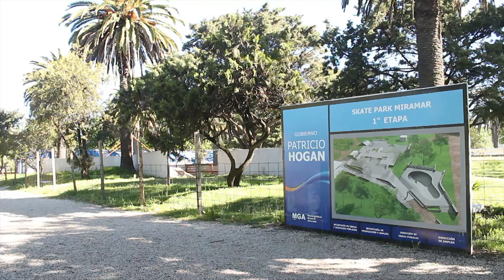SKATEPARK MIRAMAR PATEADA 2013 / GOSSIP SKATE MAGAZINE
Pateada realizada el 9 de Febrero de 2013 por los skaters de Miramar, reclamando la continuación de las obras de la pista pública en esa ciudad de la costa Bonaerense.